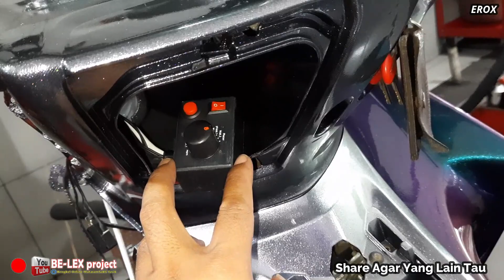PASANG SIRINE TOA DI YAMAHA AEROX DENGAN BAIK DAN AMAN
🔴BE-LEX project - Yang mau pasang sirine toa di sepedamotor kusus nya YAMAHA AEROX 155, silahkan merapat,karena kami akan membagikan tips cara PASANG SIRINE TOA DI YAMAHA AEROX DENGAN BAIK DAN AMAN.